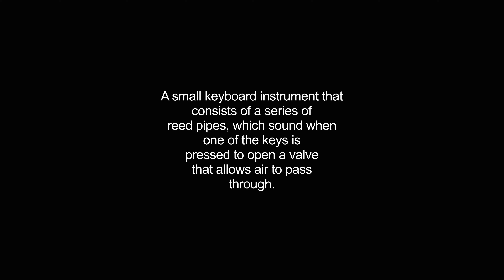harmonium video Dictionary meaning and pronunciation